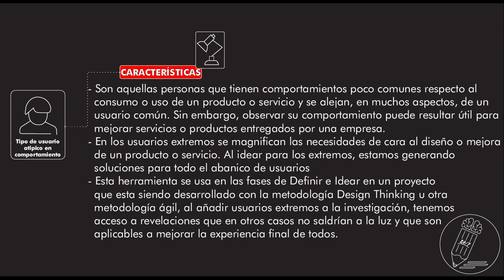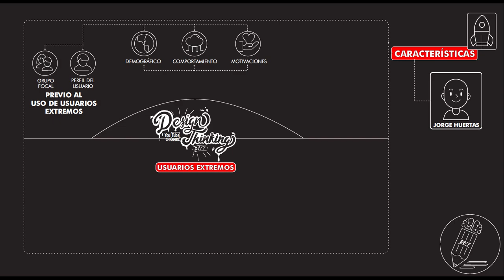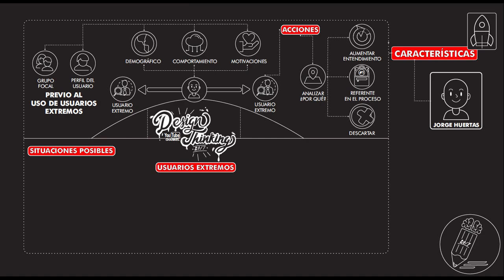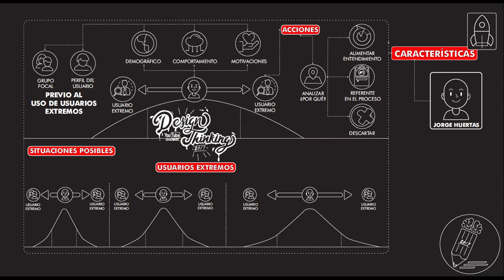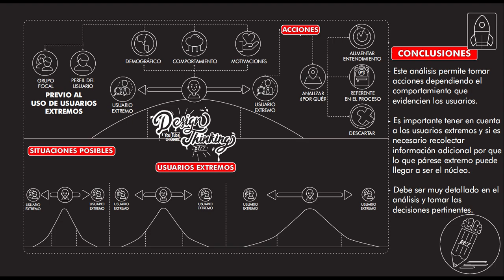¿Qué son y cómo analizar "USUARIOS EXTREMOS - EXTREME USERS"? Temp 13 - Ep 11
Tutorial en el que se explica. Que son "USUARIOS EXTREMOS - EXTREME USERS". Design Thinking 24/7 Inscríbete ya en nuestro curso Design Thinking 24/7 Udemy en este Síganos en Facebook